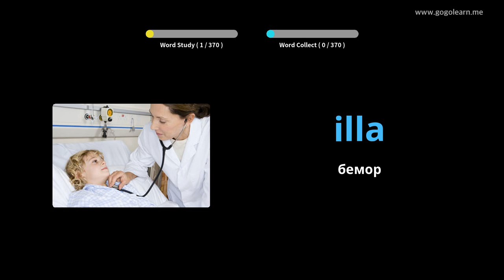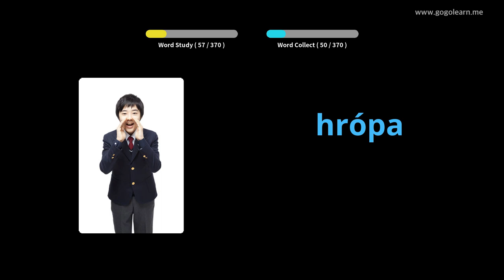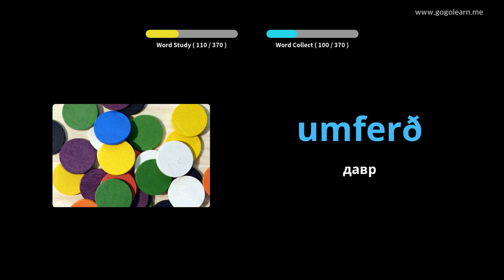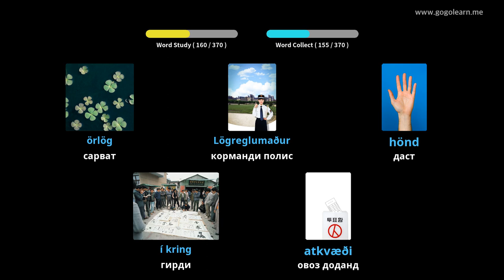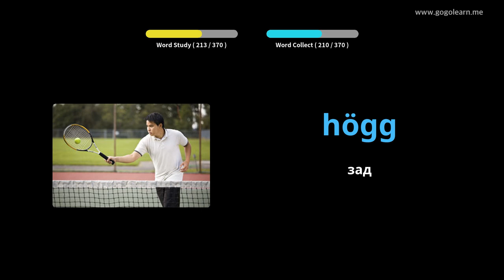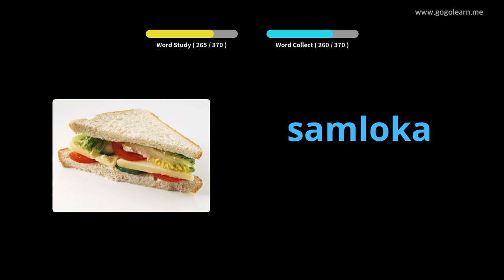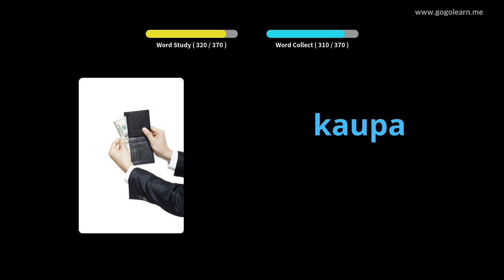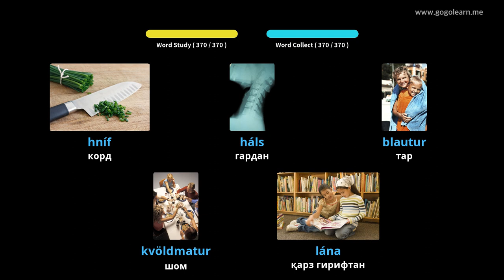Вожаҳои исломи кӯдакони асосӣ | Golearn